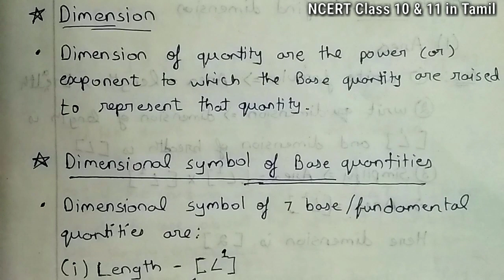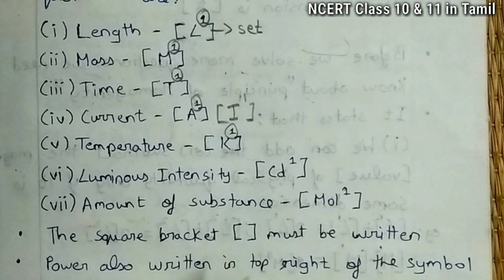Class 11 Physics chapter 1 Part 2 in Tamil for NEET/AIIMS || Introduction to Dimensions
In this video I explained class 11th physics chapter-1 units and dimension part 2 in tamil .

If You want to watch all videos from this lesson on order wise . here is the playlist for you . playlist

Topics which are explained in this video :
0:00 Intro
1:12 What is dimension
7:33 How to represent dimension correctly